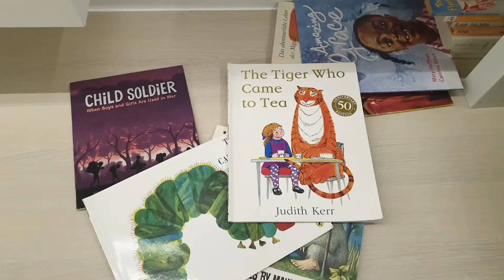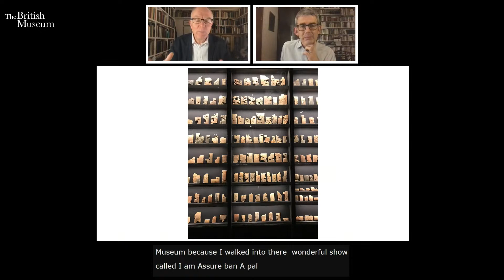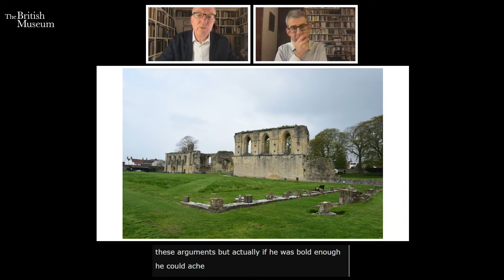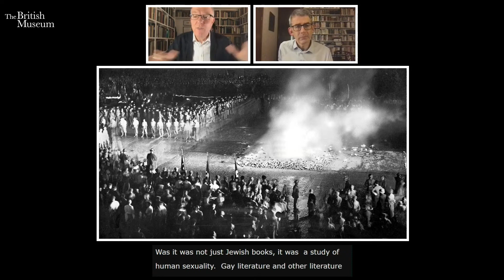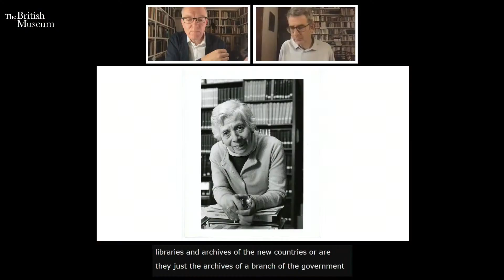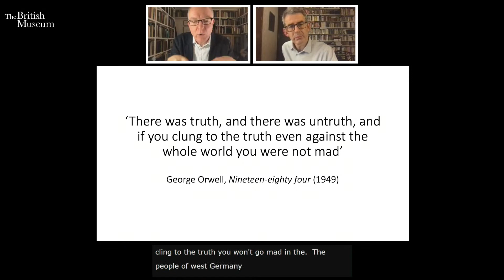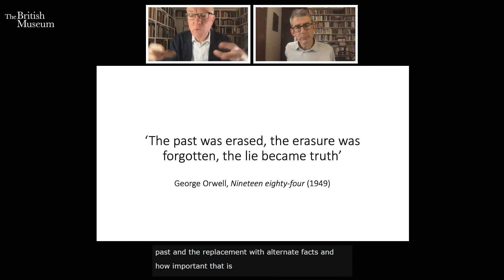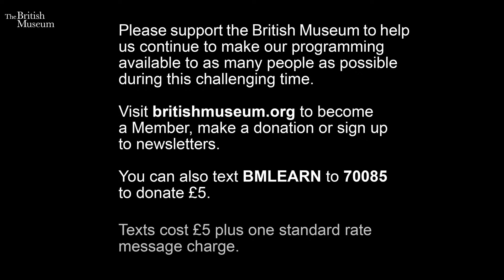Burning the Books: Richard Ovenden and Edmund de Waal in conversation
Join Richard Ovenden, director of the world-famous Bodleian Libraries, as he discusses his new publication, Burning the Books, with artist, writer and creator of the Museum's current library of exile installation, Edmund de Waal.

Their conversation will explore the historic destruction of libraries and archives, many of the names of which are written into the walls of the library of exile.

As Ovenden explains, libraries are far more than stores of literature. Through preserving legal documents such as Magna Carta and records of citizenship, they also support the rule of law and the rights of citizens. Today, the knowledge they hold on behalf of society is under attack as never before.

Burning the Books is a history of knowledge under attack and explores everything from what really happened to the Great Library of Alexandria to the destruction of the landing records of the Windrush generation, from Donald Trump's deleted Tweets to the publisher John Murray's burning of Lord Byron's memoirs. It is at once a powerful history of civilisation and a manifesto for the vital importance of physical libraries in an increasingly digital age.

Burning the Books is also a very human story, detailing the heroic lengths people have gone to in order to preserve and rescue knowledge – and ensure its survival.